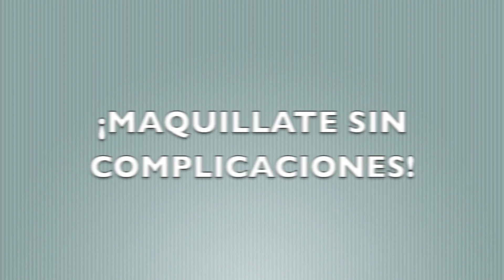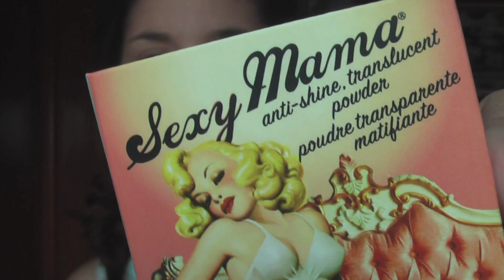Look: ¡Maquillate sin Complicaciones!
♡♡♡♡ ÁBREME ♡♡♡♡

¡¡ Buenas!!
Hoy os dejo con un vídeo de maquillaje muy muy rápido y sencillo; simplemente para dar buen aspecto al rostro y darle alegría.
Sirve también para la vuelta al instituto de muchas y para el dia a día.

GRACIAS